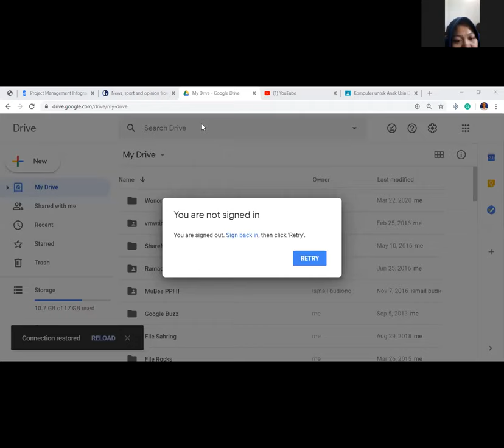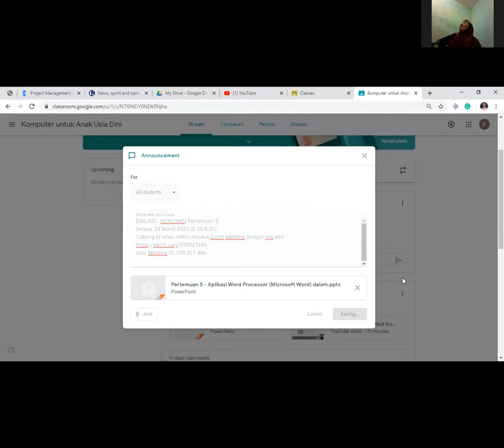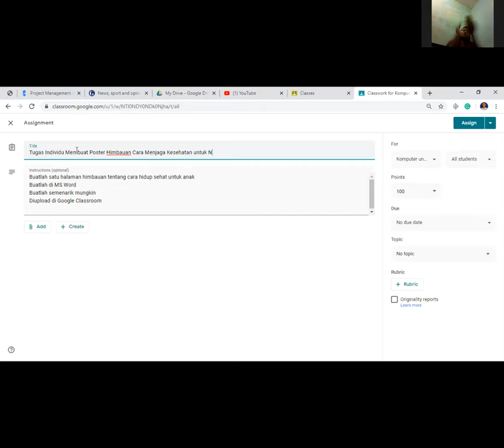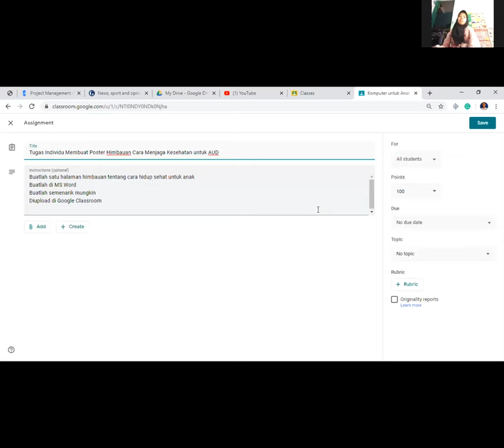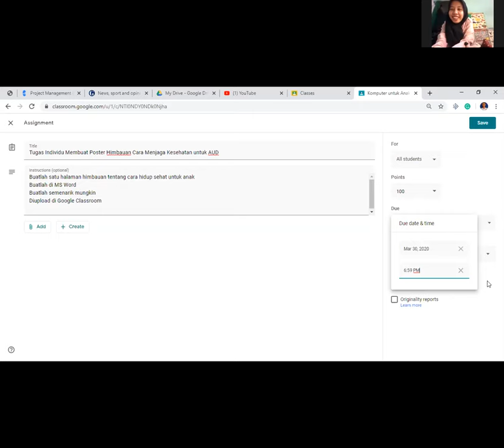Pertemuan 5 - Pembelajaran AUD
Aplikasi Word Processor (Microsoft Word) dalam Pembelajaran Anak Usia Dini